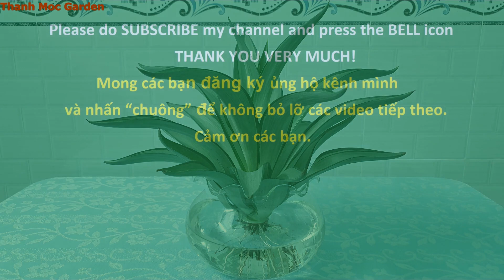Cách trồng và chăm sóc cây dứa nam mỹ thủy sinh | agave americana in water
Chào các bạn, hôm nay mình xin chia sẽ cách trồng cây dứa nam mỹ trong nước, cây có tán lá tròn xòe rất đẹp, chỉ cần thuần được sang môi trường nước thì cây xứng đáng là một cây kiểng nội thất thật tuyệt vời.
Đỉnh đầu những chiếc lá là 1 gai nhọn, nên để đảm bảo an toàn, bạn cần cắt bỏ phần nhọn ấy nhé bạn, bạn dùng kiềm cắt móng cắt cho tiện.
Tiếp theo bạn lấy cây ra khỏi bầu đất, loại bỏ đất bám xung quanh rể và rửa sạch rể nhé bạn.
Bạn hãy loại bỏ những chiếc lá chân, lá hư ở phía dưới. Bạn dể dàng tách được những chiếc lá ấy ra khỏi thân cây.
Để việc rửa rể được sạch sẽ hơn, bạn hãy ngâm phần rể cây trong chậu nước khoảng 2 tiếng, sau đó tiếp tục rửa lại lần nửa.
Giờ thì bạn đặt cây vào chậu thủy tinh trang trí được rồi nhé.
Bạn chế nước vừa ngập hết phần rể là được, thấp hơn 1 tý xíu vẫn được, đừng để ngập lên trên phần thân.
Sau 1 ngày, bạn thấy nước có màu đỏ nâu là do rể cây ra màu trong nước nhé bạn, bạn cần thay nước cho chậu cây, bạn hãy thay nước mỗi ngày trong vòng 1 tuần đầu nhé bạn.
Trong lúc thay nước, bạn hãy cắt tỉa rể dần, nhớ là cắt dần, không loại bỏ hết rể ở 1 lần nhé bạn, mục đích cuối cùng là kích thích rể mới mọc ra, nhưng cũng cần giữ rể củ ban đầu để rể cũ hổ trợ lấy nước và dinh dưỡng lên nuôi cây.
Sau 1 tuần, rể mới bắt đầu ra rồi nè bạn, tuy nhiên còn ít và còn non, nên vẫn phải chừa 1 ít rể cũ để nuôi cây.
Mình cắt bỏ bớt rể 1 lần nửa nhé bạn.
Bạn hãy pha thêm 1 ít dung dịch dùng cho cây thủy sinh vào nước để bổ sung dinh dưỡng cho cây.
Sau 2 tuần, rể mới đã đủ nhiều và có thể phát triển độc lập nhé bạn. Giờ mình loại bỏ hoàn toàn rể cũ. Pha thêm chút dung dịch dinh dưỡng vào nước để rể lấy dinh dưỡng lên nuôi cây.
Việc tại sao lại loại bỏ hết rể cũ chỉ để lại rể mới, mình có 1 bày chia sẽ khá chi tiết về việc chăm sóc cây kiểng nội thất thủy sinh, bạn có thể tham khảo thêm để hiểu rỏ tại sao nhé.
Khi cây chỉ còn những rể được sinh ra và phát triển trong môi trường nước thì giờ bạn hoàn toàn an tâm về khả năng sinh trưởng và phát triển của cây trong môi trường mới, để chăm sóc cây, định kỳ 1 đến 2 tuần bạn thay nước 1 lần và mỗi lần thay nước bạn nên pha thêm vài giọt dung dịch phân dùng cho cây thủy sinh để cung cấp dinh dưỡng cho cây. Việc thay nước có thể thường xuyên hơn để nước chậu cây được trong sạch nhé bạn.
Cảm ơn các bạn đã theo dõi bày chia sẽ.